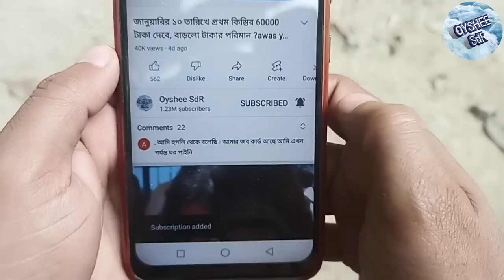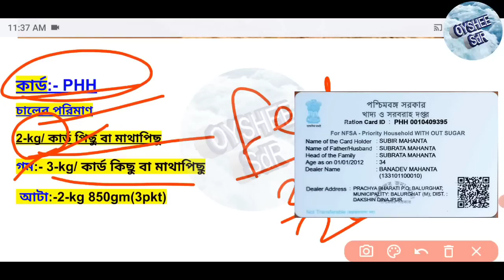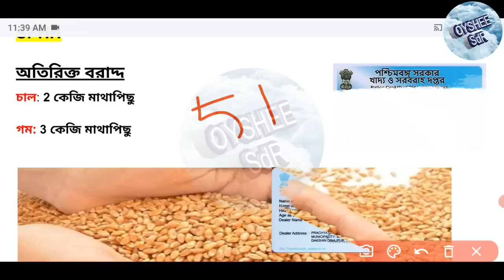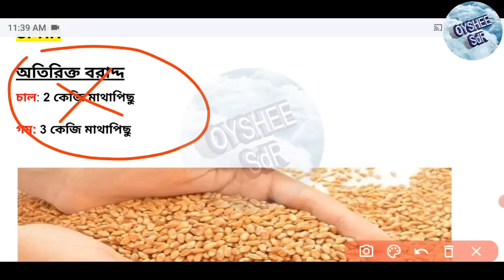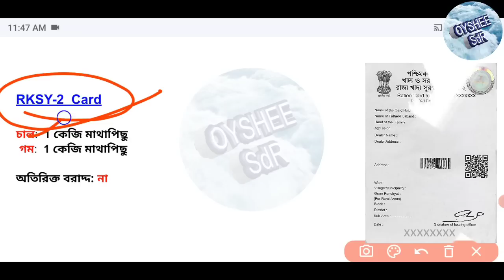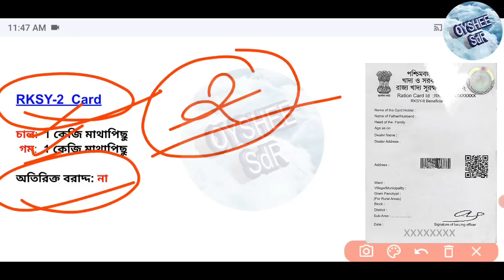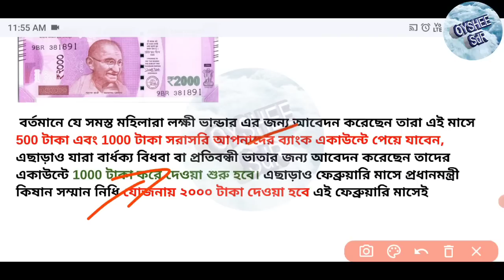ফেব্রুয়ারি মাসে রেশন লিস্ট, এবং দুটি প্রকল্পের 1000+2500 টাকা কারা পাবে? February free ration list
ফেব্রুয়ারি মাসে বাড়তি রেশনের ঘোষণা, সঙ্গে 1000+2500 তাকা কারা কারা পাবে? February free ration list